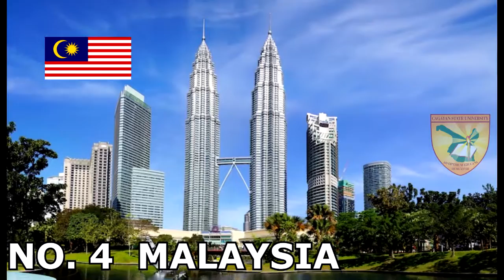ASEAN COUNTRIES CAGAYAN STATE UNIVERSITY HIM